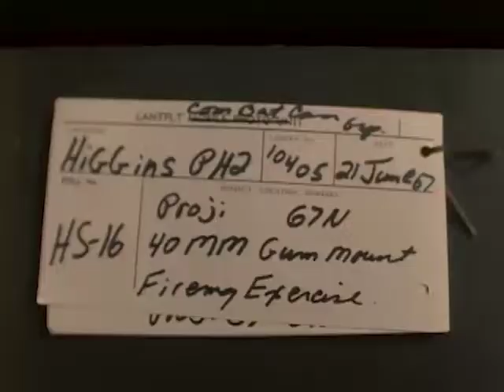MK 12 Quad Bofors 40mm In Action (1967)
MK 12 quadruple Bofors 40 mm anti-aircraft guns firing at an aerial target during gunnery practice aboard the USS Shadwell (LSD-15), June 1967. USS Shadwell (LSD-15) was a Casa Grande-class dock landing ship in the United States Navy. Silent, no audio.